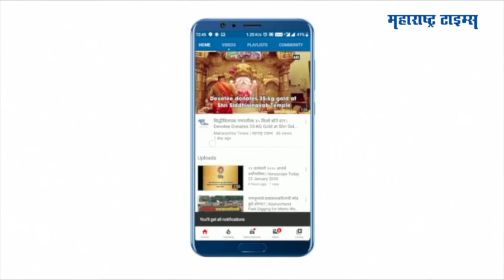करोना रुग्णसंख्येत वाढ, 'या' राज्यात कर्फ्यू | Maharashtra Times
देशभरात दिवाळीनंतर कोरोनाव्हायरचा प्रादुर्भाव पुन्हा एकदा वाढल्याचं दिसत आहे.
नोव्हेंबर महिन्यात देशातील इतर भागांत करोना संक्रमणाची रुग्णसंख्या घटताना दिसली. मात्र याच वेळी उत्तर भारतात याच्या अगदी उलट ट्रेन्ड पाहायला मिळाला. दिल्ली, हरियाणा, हिमाचल प्रदेश, पंजाब, चंदीगड, राजस्थान आणि मध्य प्रदेशात अॅक्टिव्ह केसेसची संख्या लक्षणीय प्रमाणात वाढल्याचं दिसतंय.
कोरोनाबाधित रुग्णांची वाढती संख्या पाहता काही राज्यांनी संचारबंदी लावण्यास सुरुवात केली आहे. तर काही शहरात शाळा बंद ठेवण्याचा कालावधी वाढवला आहे. त्यामुळे राज्य सरकारकडून काही निर्बंध लादण्यात आलेत, हे निर्बंध काय आहे ते पाहा